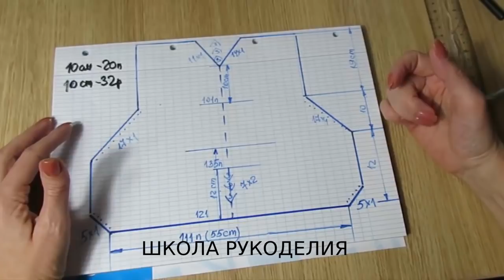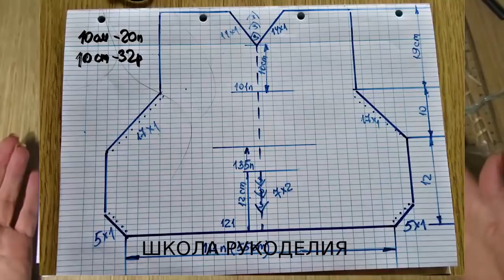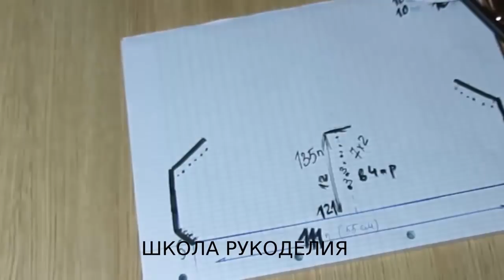ШАПКА WOLKA СПИЦАМИ.ШАПКА-КАПЮШОН ИЗ ОДНОГО МОТКА ПРЯЖИ.ВЯЗАНЫЙ КАПОР. капор спицами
капор вязание для детей капор спицами шапка спицами